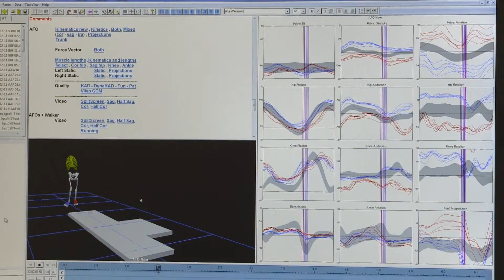Murdoch Childrens Research Institute - Bailey's Journey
Success of the Gait Laboratory at the MCRI